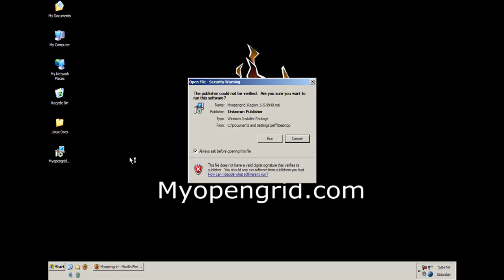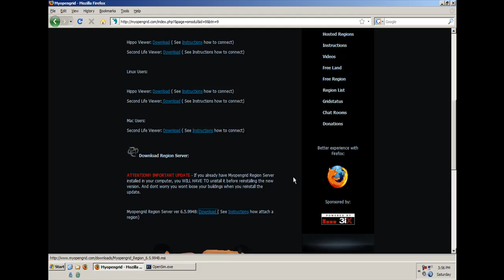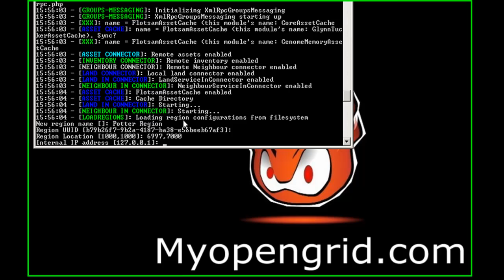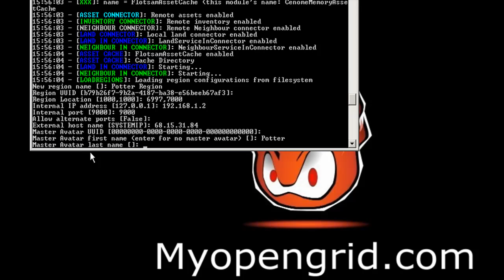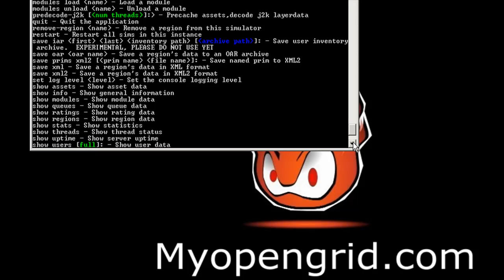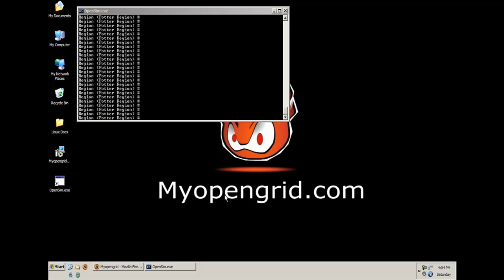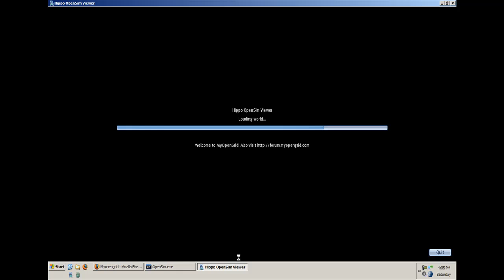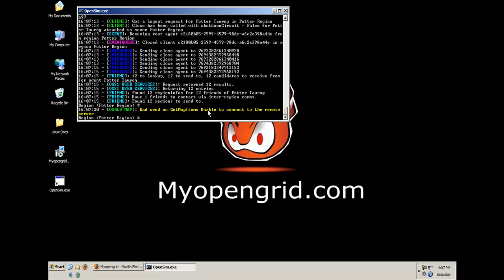How to set up Myopengrid region opensim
Video Showing every step to set up your region in Myopengrid.

NOTE: This how to assume that you have your port 9000 already open. if you don't know how to do that look in your router manual or search on google for port forwarding.

Song:
Foolish Frost, Second Life parody song, "Live from the Cornfield" (banned inSL) as part of the OpenSim 2th birthday festivities. Download the track, or go read the lyrics